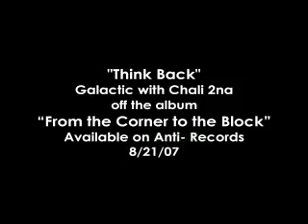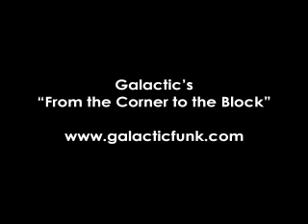Galactic with Chali 2na 'Think Back' live from Bonnaroo